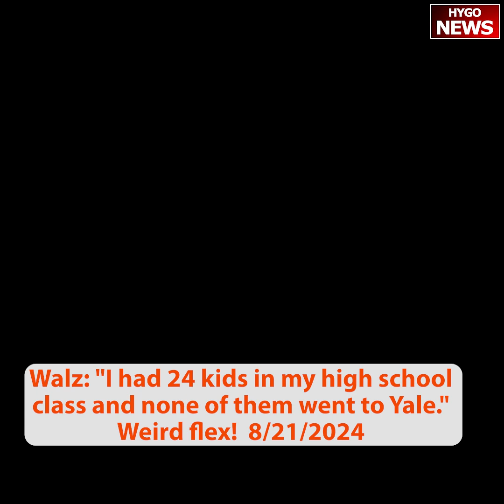Walz: my high school class none of them went to Yale; Scott Jennings: so weird to me going to Yale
Highly incompetent New York Governor Kathy Hochul: "The guys don't require any qualifications [to run for office]. They just step up and run... Women should not have to have the greatest resume in the world to start getting into the game."

WALZ: "We respect our neighbors and the personal choices they make ... mind your own damn business!" Walz literally set up a snitch line for Minnesotans to tattle on their neighbors if they violated his tyrannical COVID rules.

Democrat Gov. Jared Polis at the DNC: "We're not weirdos!"

Communist Timothy Walz: We owe it to the American people to tell them exactly what Kamala would do as president. She's already told us what she'd do: Wide open borders, mass amnesty, government takeover of healthcare, fossil fuel bans, etc.

WALZ: "Kamala Harris is gonna cut your taxes." He's LYING — Kamala wants to raise taxes on 91% of American families across EVERY income bracket by repealing the Trump Tax Cuts, wants to impose trillions in tax hikes to pay for her Green New Scam, wants a higher business tax rate than socialist Venezuela, wants a carbon tax, and so much more. That's on top of the taxes she ALREADY raised with Crooked Joe Biden.

WALZ: Kamala has taken down the predastors (?) and the transnational gangs (Border Czar Kamala has surrendered control of our border to transnational gangs  - including the deadly Venezuelan Tren de Aragua gang)

Democrat Rep. Veronica Escobar says she met Kamala "when she visited El Paso." That quick trip was Border Czar Kamala's ONE AND ONLY VISIT to the border during her term — and it was 1,153 days ago.

Amy Klobuchar says Timothy Walz "turned a team that was 0-27 into state champions."  Timothy Walz was an ASSISTANT coach. His entire life is a lie.

Walz: "I had 24 kids in my high school class and none of them went to Yale." Weird flex!

Scott Jennings: Something Walz does that's so weird to me — he attacks JD Vance for going to Yale. I don't understand this. JD grew up poor and worked hard to get an education... I don't get what he's trying to communicate to every small-town, poor kid out there.

Why did ABC cut off JD Vance in the middle of his interview?

CNN fact checks LisaBRochester's lie that President Trump "wrote Project 2025." (President Trump has nothing to do with Project 2025)